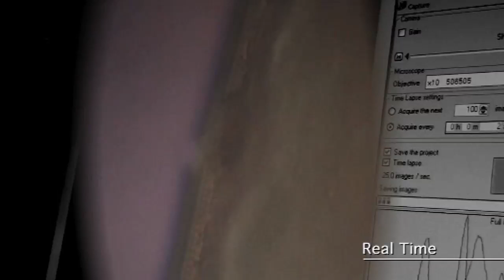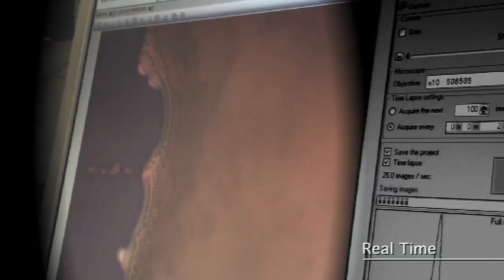Watching paint dry - Sixty Symbols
Watching paint dry isn't boring when you do it with a microscope.
 With Philip Moriarty